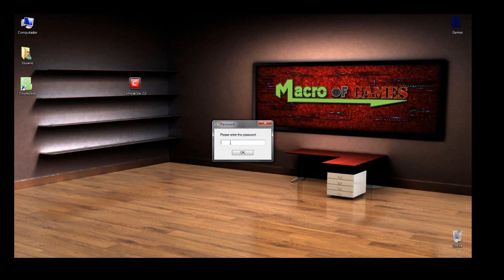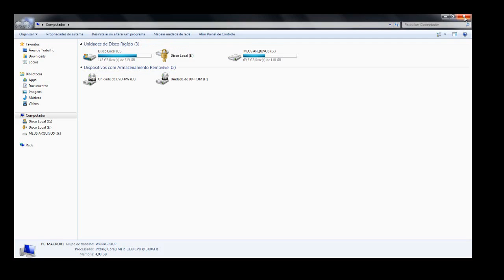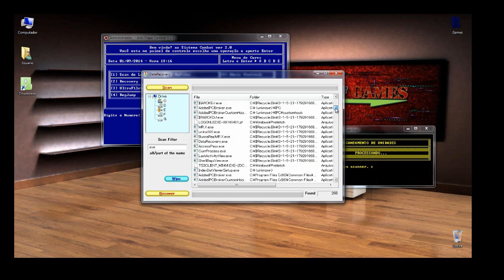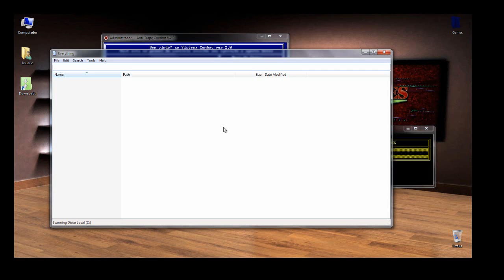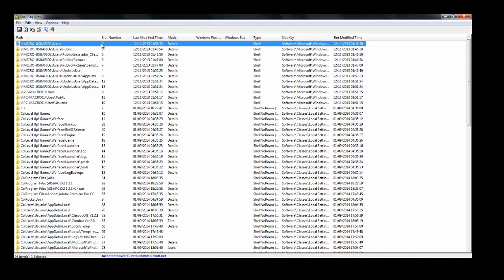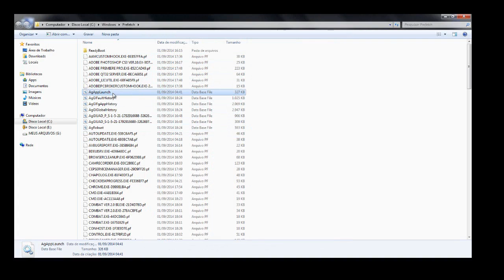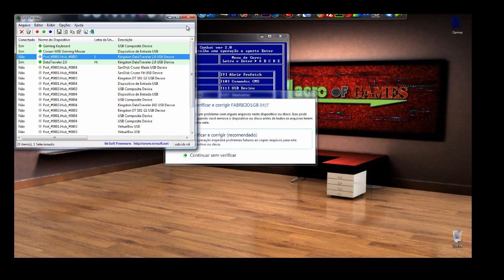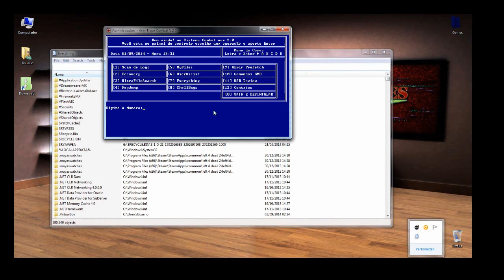Como passa Tv com Combat ver 2 Anti-Cheat-Hacker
Olá pessoas esse vídeo é uma apresentação de como utilizar as funções do Combat Ver. 2.0
O Script do Combat tem como objetivo o auxilio na busca de hacker/Cheats no computador de um possível infrator ele localiza programas e rastros na maquina. O sistema seve para diversos jogos e busca vários tipos de arquivos e aplicações de programas ilegais utilizados em jogos.

Para ter acesso ao programa entre no fórum Combate de Macro registre-se